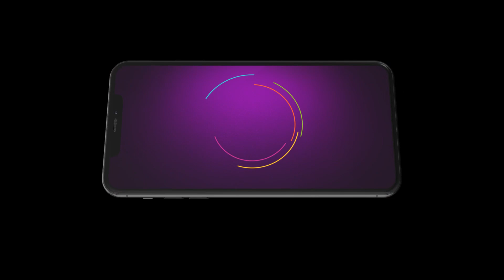Kalyanamasthu | Ep 756 | Preview | Jul, 12 2024 | Sunny, Bhavana, Surya Teja | Zee Kannada